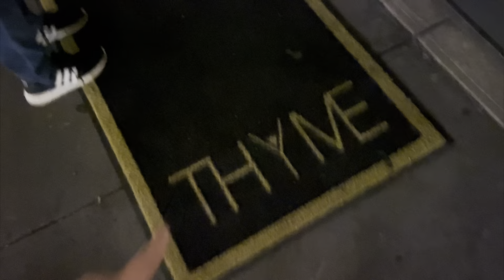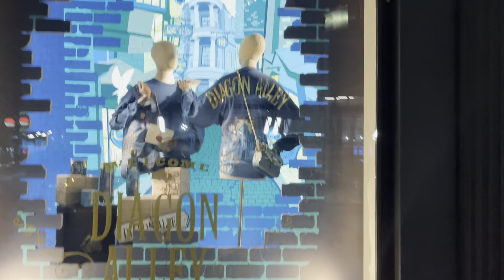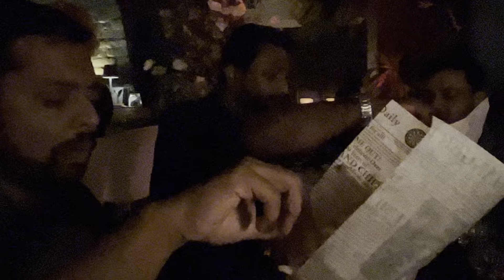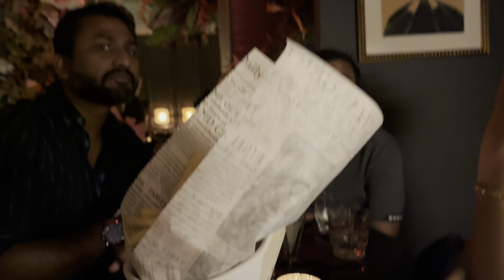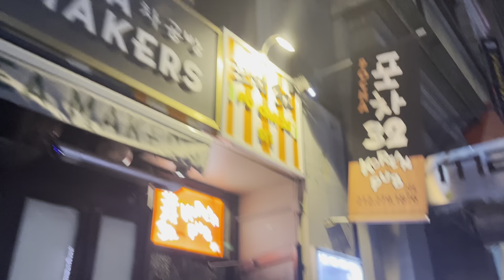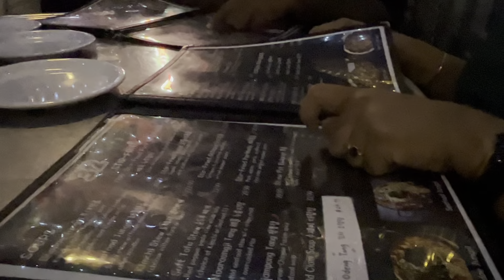Manhattan Food walk with friends | Korea Town | Harry Potter World| Macys Herald Sq